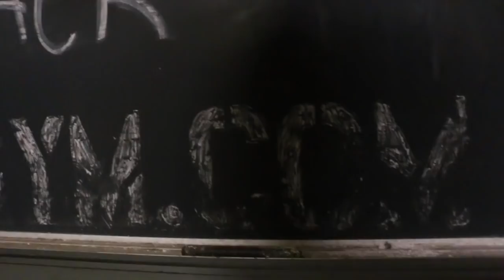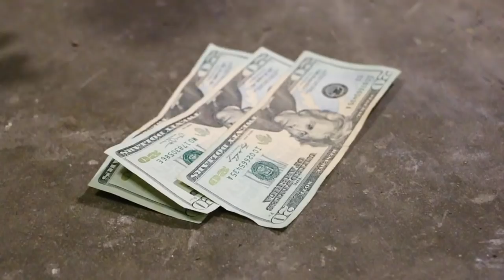Battle of 165's - Cash Money Wednesday's